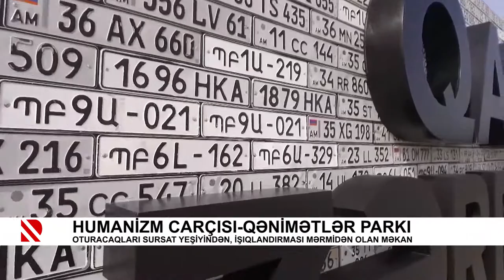Humanizm carçısı - Qənimətlər Parkı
Oturacaqları sursat yeşiyindən, işıqlandırması mərmidən olan məkan